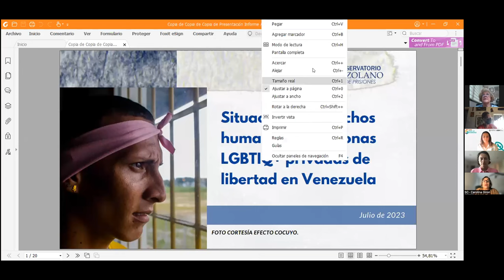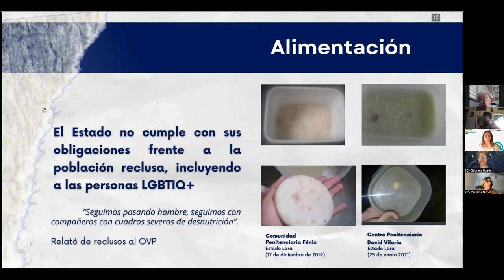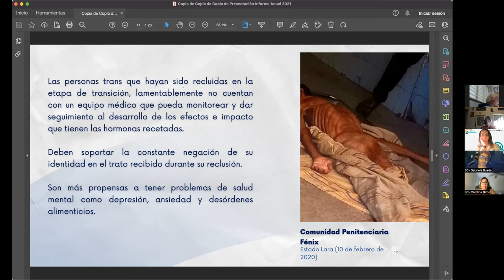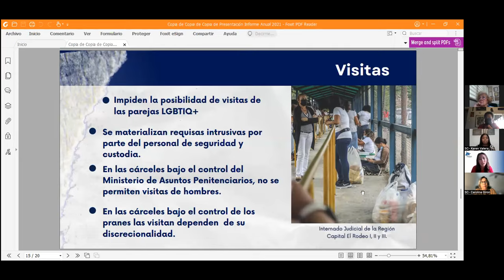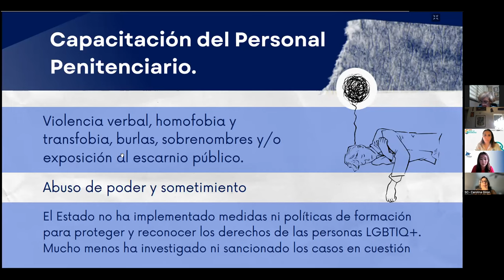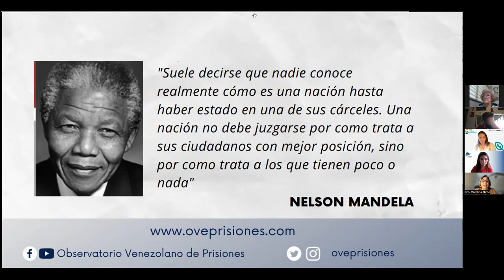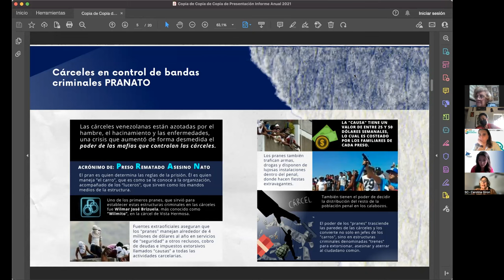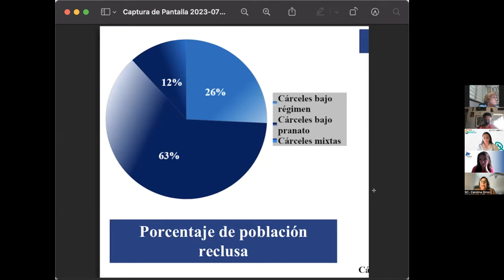17 VE Situación de derechos humanos de personas LGBTIQ+ y privadas de libertad en Venezuela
17 VE Situación de derechos humanos de personas LGBTIQ+ y privadas de libertad en Venezuela